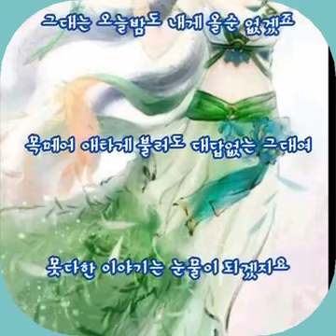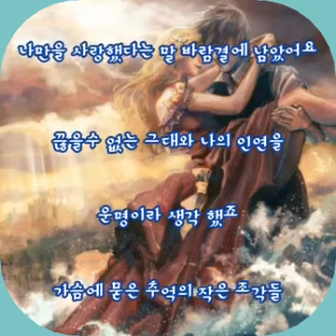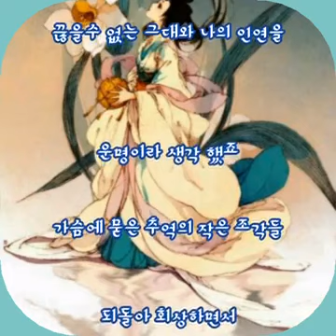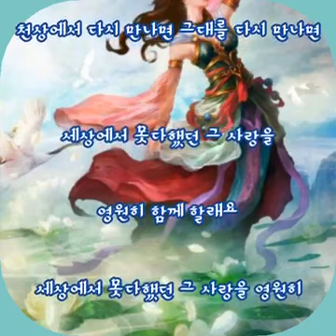최진희⭐천상재회(가사첨부)